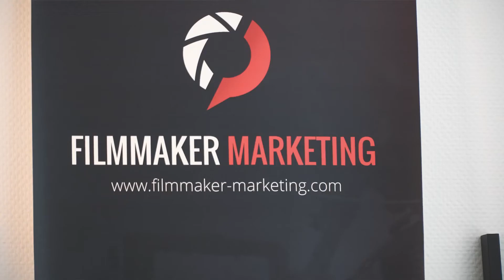🎬 Online Marketing für Filmemacher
Filmmaking Business - Genau darum soll es bei meinem Kanal Filmmaker Marketing gehen, die geschäftliche Seite deiner Selbstständigkeit. Wenn ich eines gelernt habe dann das hier:  Kreative mit sehr viel Talent bleiben oft auf der Strecke weil sie nicht verkaufen können.

Deshalb habe ich Filmmaker Marketing gegründet, um mein Wissen rund um das Thema "automatisierte Neukundengewinnung in der Filmbranche" mit euch zu teilen.